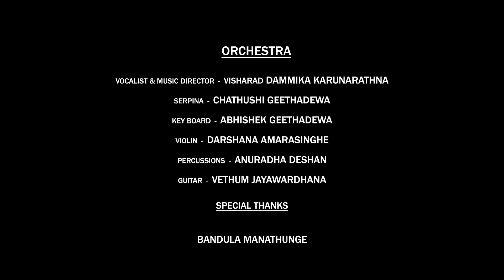Yaman ragaya| Practical Grade 10 Music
Official YouTube channel Janaki Academy
සාමාන්‍ය පෙළ උසස් පෙළ පෙර දිග සංගීත හදාරන ජාතියේ දරැවන්
වෙනුවෙන් ඡානකී සුජීවා ( ජානකී ඇකඩමි) වෙතින් පිදෙන ආදරණිය අත්වැලකි
                ORCHESTRA
Vocalist & Music: Dammika Karunarathna
Serpina &Violin: Chathushi Geetadewa
Key board: Abhishek Geetadewa
Percussions: Anuradha Deshan
Guitar: Vethum Jayawardhana
Sitar: Hithmi Pankaja
special Thanks:Bandula Manathunge
Audio Engineer: Sujeewa Fernando ( Seth entertain ment)
Video graphy & Editor: ( Art part Factory)
Directed & Produced: Janaki Sujeewa (Janaki Academy)